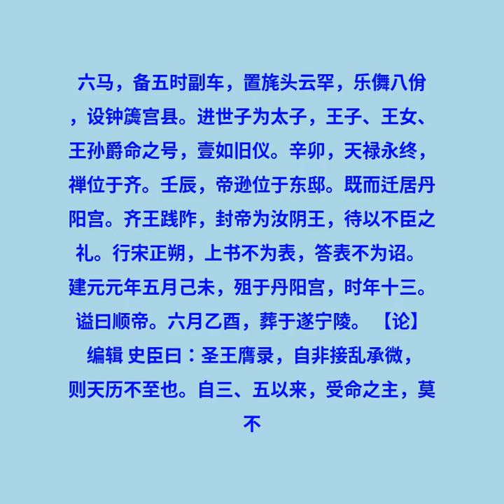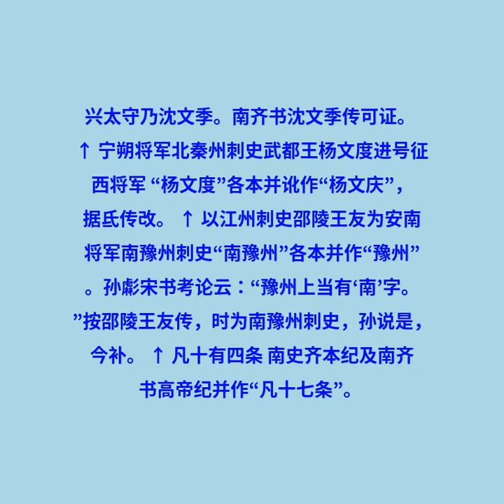卷十 本纪第十 顺帝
沈约根据宋的何承天、山谦之、苏宝生、徐爰的《宋书》，进行增删、订补工作，将宋末十几年的史迹加以补充，撰写中大量抄录了徐爰的宋书，因此七十篇的人物传记以一年的飞快速度完成。《宋书》保存了很多的史料，包括当时的诏令奏议、书札、文章等，参考价值很高。

沈约在《宋书》各志中的叙述，经常溯及到魏晋时期，这可以弥补《三国志》等书的缺陷，同时因为志才是沈约亲自创作的部分(人物传记多抄前人徐爰之宋书)，所以志的价值最高。《宋书》的志有八类，包括《律历志》、《礼志》、《乐志》、《天文志》、《符瑞志》、《五行志》、《州郡志》、《百官志》，号称《宋书》八书，分量占全书的一半。《宋书》志的部分上溯先秦，魏、晋尤为详尽，记载了不少诏诰、奏疏和古代乐曲、歌词等珍贵资料。余嘉锡称赞《宋书》志是“史家之良规”。[1]

后人据相关史料补作《宋书》的志表，清人万斯同《历代史表》中有〈宋诸王世表〉、〈宋方镇年表〉、〈宋将相大臣年表〉各1卷，罗振玉补宋书《宗室世系表》1卷，盛大力《宋书补表》4卷，郝懿行补宋书《刑法志》《食货志》各1卷。近人聂崇岐有《补宋书艺文志》1卷。